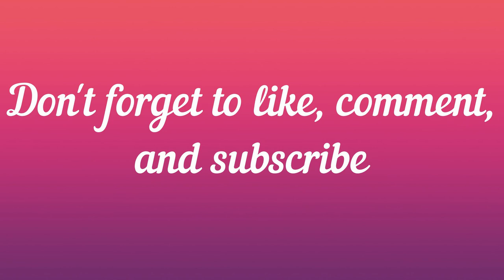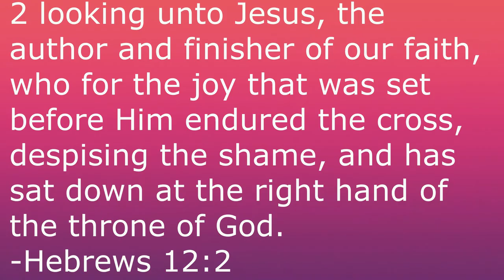Domino (2005)- Martin Movie Reviews| A Flaming Hot Mess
In this installment of my Tony Scott director's marathon, I tackle what should have been an awesome biopic with compelling moments but is downgraded into a flashy action movie.

Domino:

Directed by
Tony Scott

Produced by
Samuel Hadida
Tony Scott

Screenplay by
Richard Kelly

Story by
Richard Kelly
Steve Barancik

Starring
Keira Knightley
Mickey Rourke
Édgar Ramírez
Delroy Lindo
Mena Suvari
Lucy Liu
Christopher Walken

Harry Gregson-Williams

Cinematography
Dan Mindel

Edited by
William Goldenberg
Christian Wagner

Production
companies
Scott Free Productions
Davis Films
Metropolitan Filmexport

Release date
September 25, 2005 (WFF)
October 14, 2005 (United States)
November 23, 2005 (France)

Running time
127 minutes

Country
France
United States
United Kingdom

Language
English